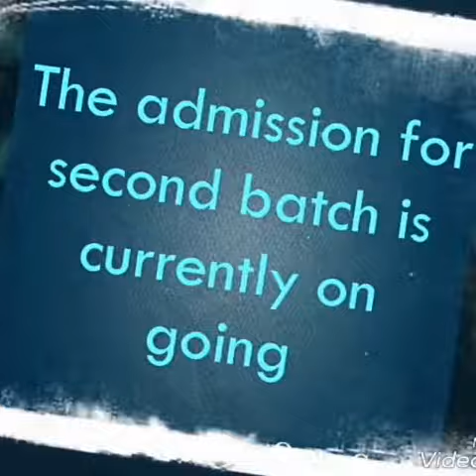Diploma in Export Business Management and Export Trade Finance